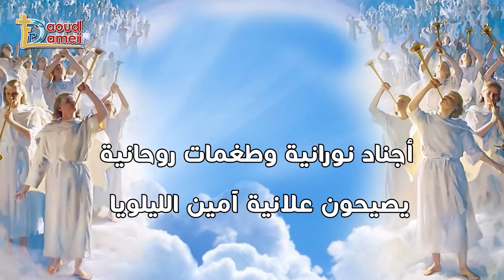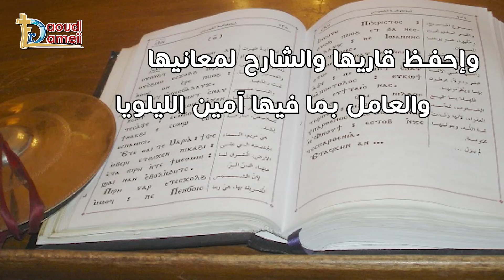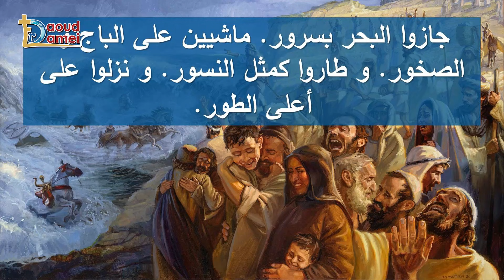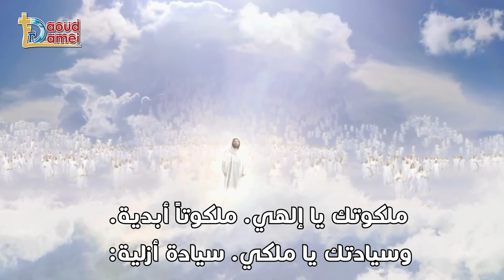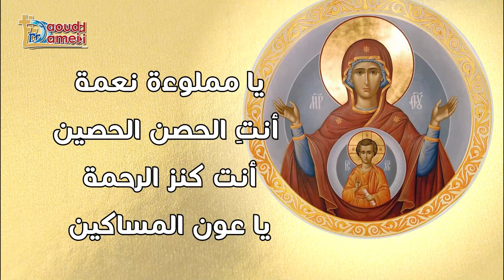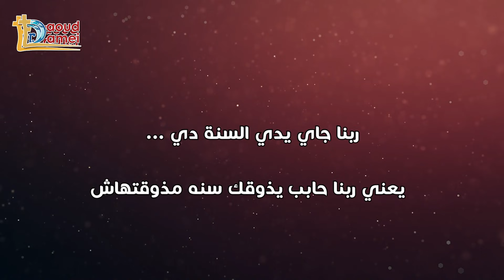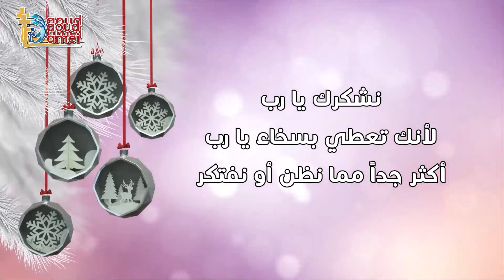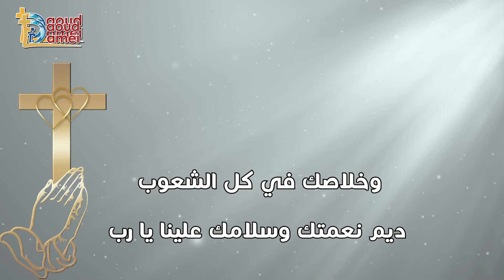ليلة تسبيح - ليلة رأس السنة 2022 - أبونا داود لمعي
تعالوا نقضي الليلة في التسبيح والصلاة ونستعد لسنة جديدة 2022 مع أبونا داود لمعي